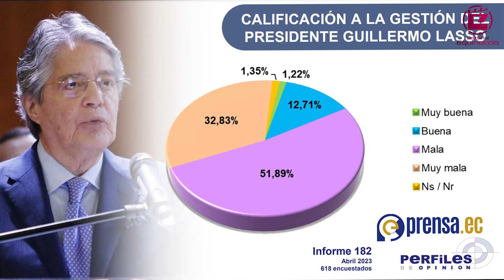Volvemos a tener una semana de definiciones para el país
EditorialEquinoccio | Hay mucho por hacer y para ello se necesita orden, claridad y mucho trabajo. Con Lasso o sin Lasso el Ecuador requiere unidad, seguridad, trabajo, educación, salud, requiere progresar. ¡Decidan ya!.

La opinión de Héctor Calderón ⬇️